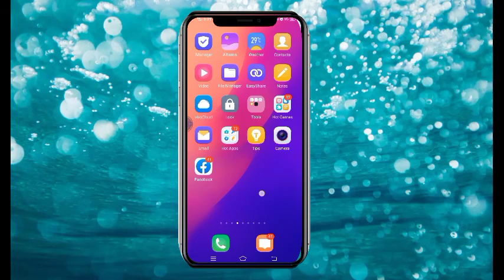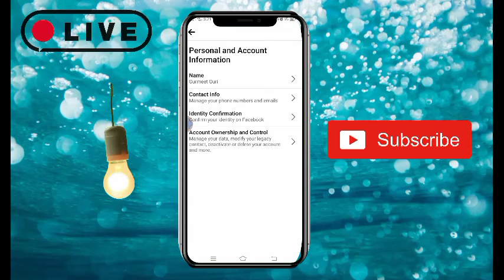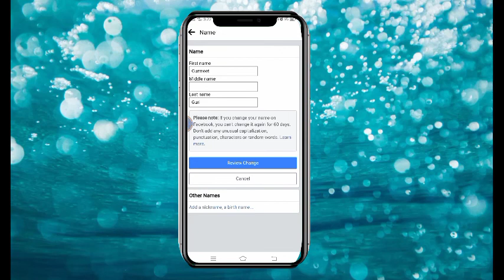Facebook nam kaise change kare/how to change your name on Facebook/Facebook pe Name kaise change kre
Hello youtuber ajj hum es video mai jan nea wale hai
Facebook ka naam kaise change kare|| how to  change your name on Facebook|| Facebook pe Name kaise change kare 🔥